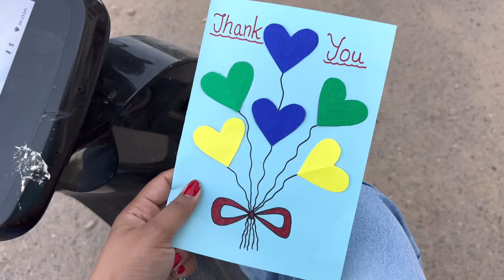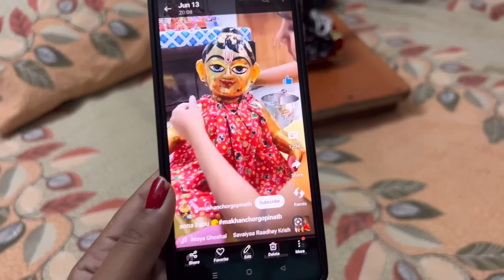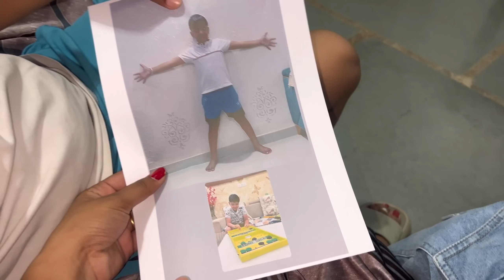हमारी पूरी family गयी कच्ची बस्ती वहाँ जाकर हमने की बहुत मस्ती, आज पूजा और किशु गयी चिराना😭😭